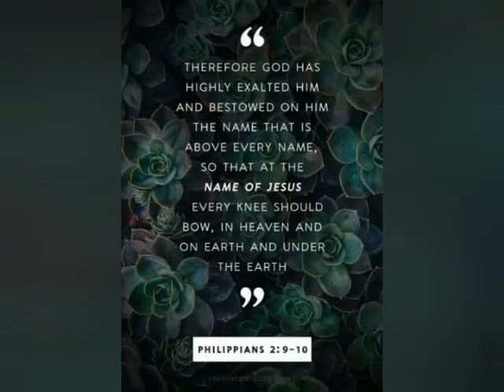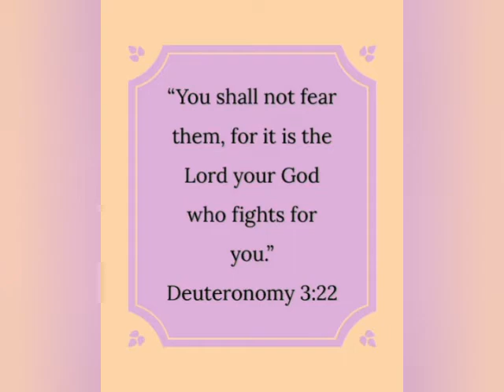12 most powerful memorable verses to fight Zombies. 👊👊